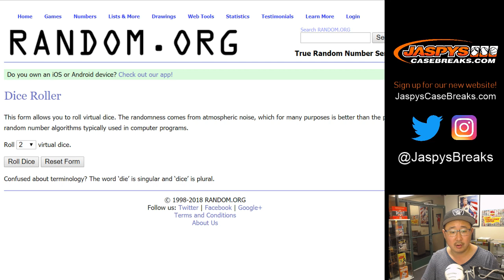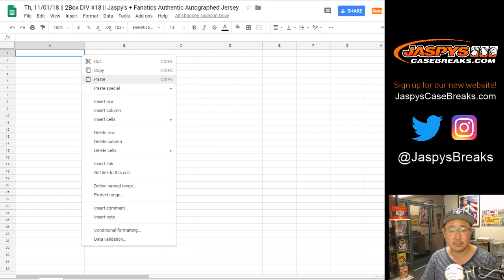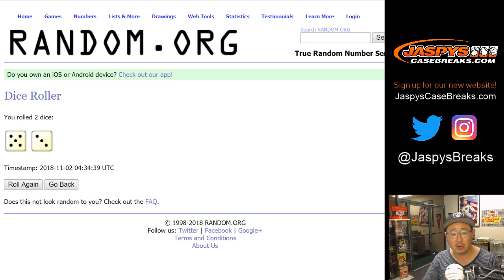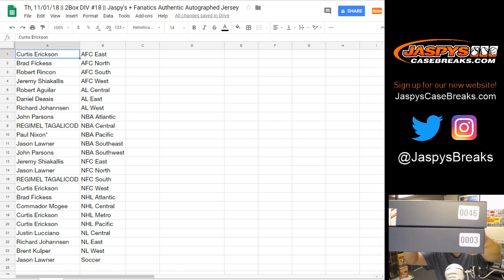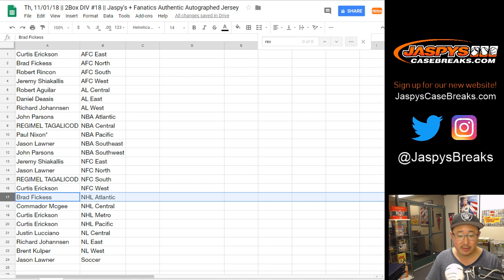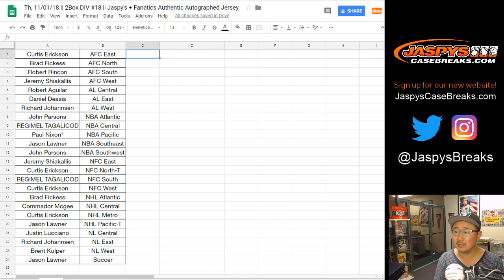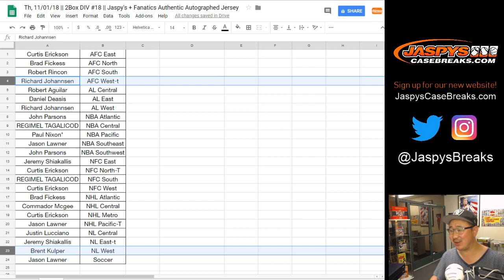Th, 11/01/18 || 2Box DIV #18 || Jaspy's + Fanatics Authentic Autographed Jersey